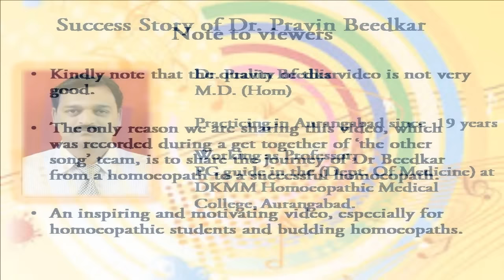Dr Pravin Beedkar's success story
Unheard  success story of Dr. Pravin Beedkar M.D. (Hom) our unheard hero; encouraging,  motivating and equally moving!

Practicing in Aurangabad since  19 years. Working as Professor, PG guide in the (Dept. Of Medicine) at DKMM Homoeopathic Medical College, Aurangabad.